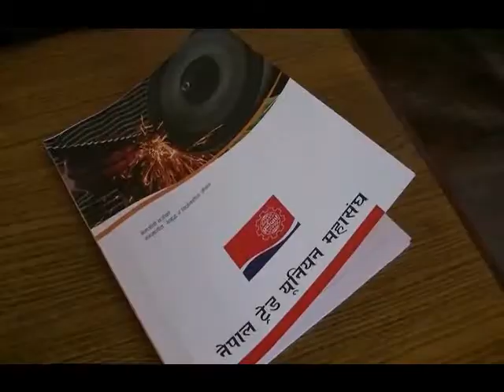Stories from the South: Youth bargaining collectively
Heard today during a negotiation between employers and workers :
The manager : « You have to realize, sometimes the relationship between management and workers is like that inside a family. Like the children, they complain about their parents and protest, and it is only once they leave and go out into the world, that they realize how good they had it and come back."
The worker, smiling, replied with another image: "You know, management is a bit like a well. It has to be clear and transparent for people to drink from it. If they see it's troubled and murky, they stay away from it."
Now, this wasn't a real negotiation, but it is pretty illustrative of the prevailing attitude in Nepal. It surely seemed very realistic to the participants of the role play. This simulation took place today during a training in collective bargaining for youth from our Nepali partner, GEFONT. In the video, you can hear some testimonies from the participants, the facilitator and our contact person at GEFONT, brother Gopal.

Some of the participants highlight the difficulties they have faced, but also why this training is so helpful. Tara, working in the administration for an eye clinic, says they rarely get a letter of appointment (similar to a contract), are under great pressure while working and no minimum wage. Bhim, who works for a trekking company, notes the discrepancy between what western tourists pay for their hikes and what the porters, who do the heavy work, get paid. Sabin, who works in a 5 star resort outside of Kathmandu, explains how they have successfully used the collective bargaining process to obtain 20 of their 31 demands, while the management initially only agreed to 5.

The participants, forty workers under 30 years old, come from around Kathmandu and represent different sectors and companies. They're almost all from the formal sector since this is where the Collective Bargaining (CBA) process can take place. The informal sector is unfortunately excluded from this process, though it accounts for more than 90% of the workers in Nepal. Most of them work for companies with between 50 and 300 employees so the potential for substantial impact is huge. Just imagine, that one out of four uses his/her skills to obtain improvements for companies of on average 150 employees, that means 1.500 people could get access to better wages or working conditions! Not to mention the ripple effect in certain sectors such agreements could have...

According to the Nepali legislation, CBA starts when workers depose a Charter of Demands, to which the management has 21 days to reply. If management agree to the demands, a Letter of Agreement is drafted and signed. If not, the workers have to go to the Ministry of Labour, which attempts a mediation during 15 days. In theory, they have 15 days to do so, in reality, it often takes one or two months. Before, this process often led to a Collective Agreement which had force of law and was valid for two years. Now however, also because the Ministry of Labour has weakened, it often fails. Workers only then have the option to strike, after a vote by secret ballot gathering at least 60% of the workers, but they have to wait another 30 days before the strike can take place. Also, the Nepali government has put in place an 'Essential Service Act', which excludes certain sectors from this process and weakens the right to strike.
What struck me is that most of the negotiation aimed at... simply implementing and respecting current labour law. Basically, they had to negotiate and threaten to strike to enforce their already existing rights! An illustration of how often, ambitious laws or constitutions are passed, but that is only the start: a lot has to be done to ensure they are actually implemented, and hopefully this training with GEFONT will contribute to that! Because, even if the negotiation techniques and images used during the role play made me smile, it still draws a pretty sad picture.